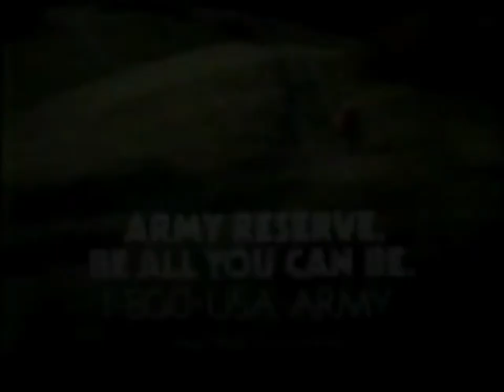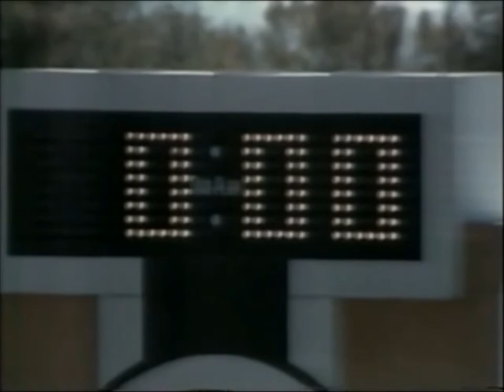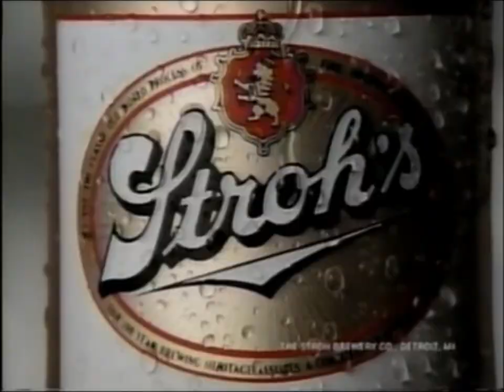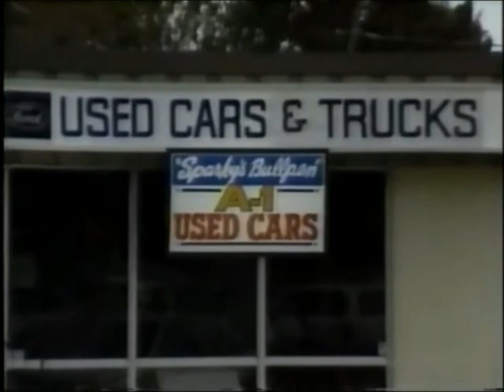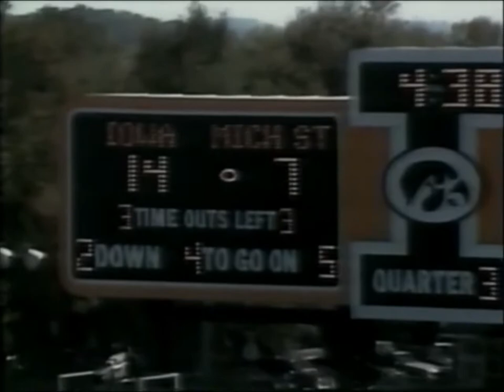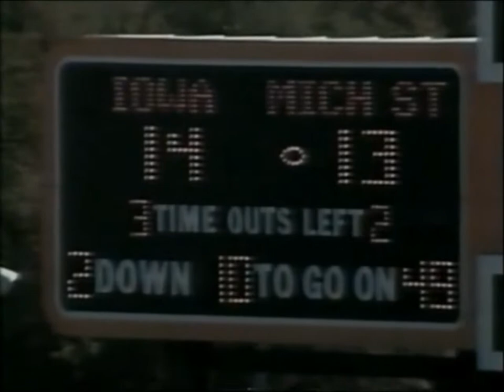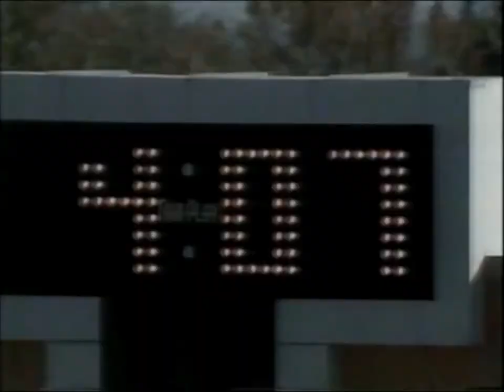#17 Iowa Hawkeyes vs Michigan State Spartans 1987 Full Game - 10/3/1987 - College Football - Kinnick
Iowa QB Dan McGwire passed for two touchdowns (Quinn Early and Travis Watkins), but later injured his hip. Backup QB Chuck Hartlieb went 6-6 on passes but could not get into the end zone. RB Lorenzo White carried a stadium-record 39 times for 166 yards for the Spartans. Brad Quast had 17 tackles on defense. 20 penalties were called in the game. The Spartans would go on to win the Big Ten and the Rose Bowl.